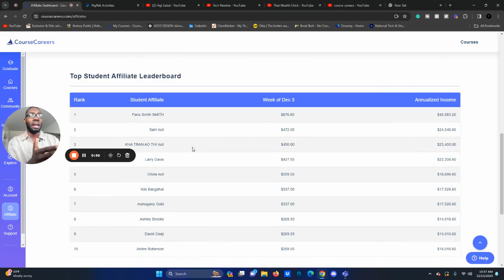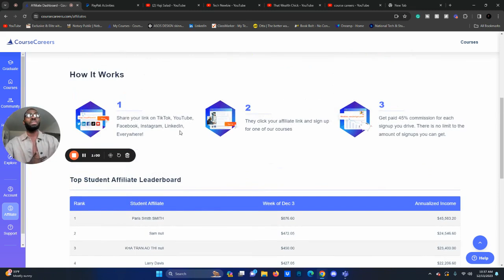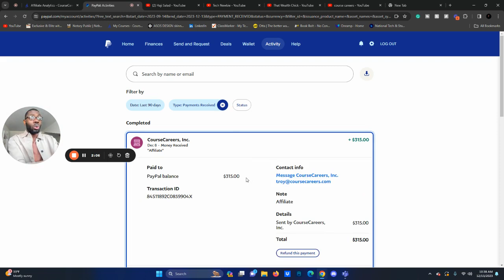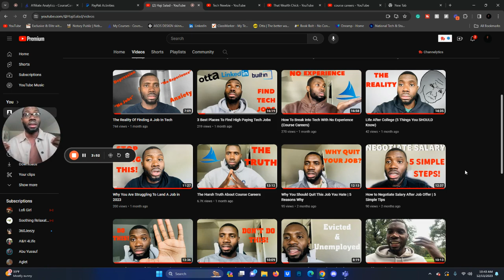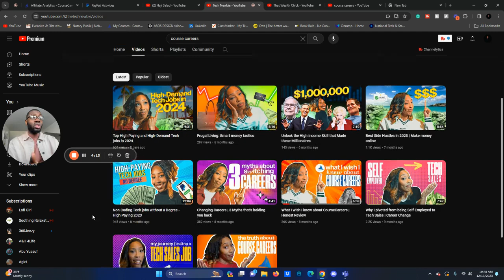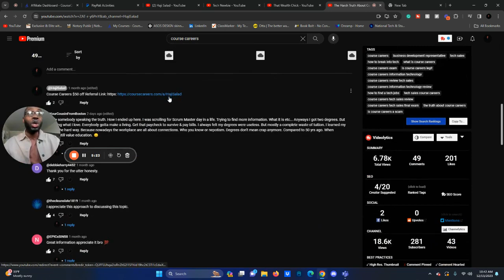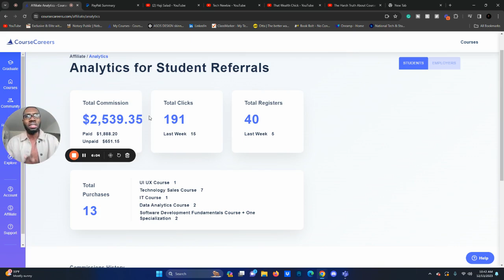How To Make Money With Course Careers Affiliate Program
if you want to know how to make money from Course Careers affiliate program in your sleep, this is the perfect video for you.

START YOUR JOURNEY IN TECH SALES: INFO BELOW!
Refferal Code: 4ISPCTZHKT